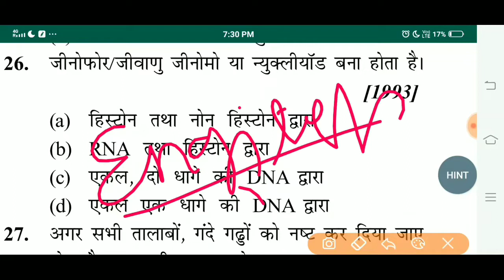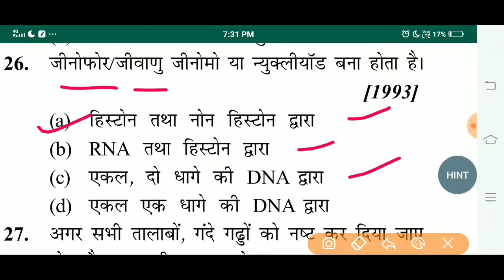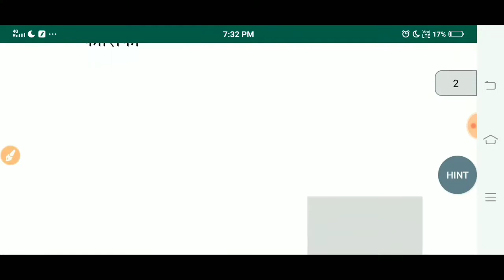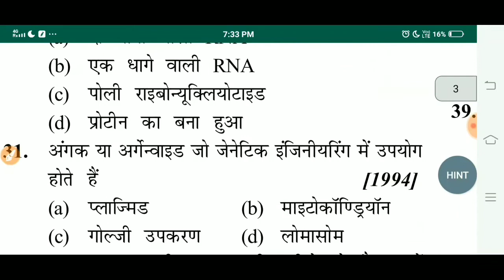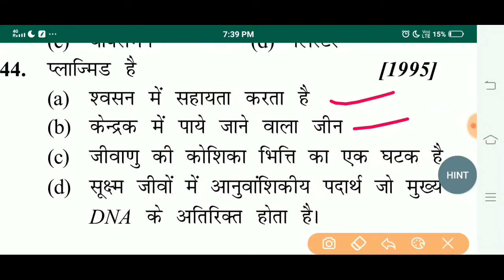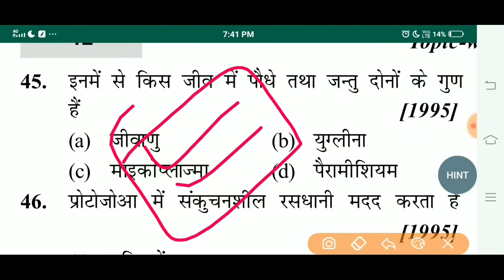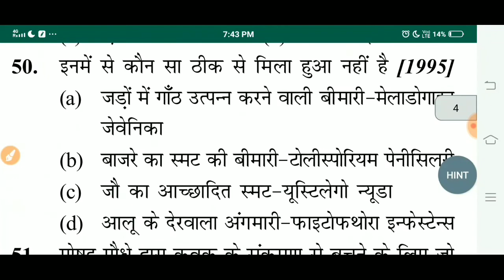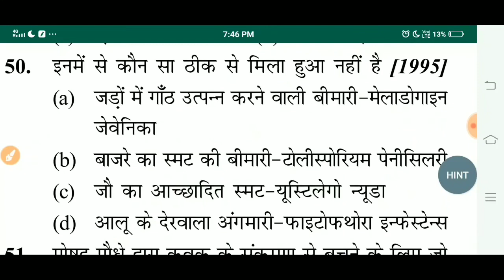biological classification 11th NCERT | जैविक वर्गीकरण 11 वीं एनसीईआरटी